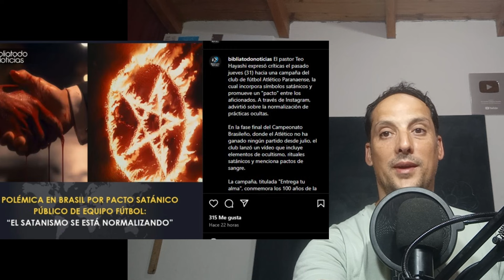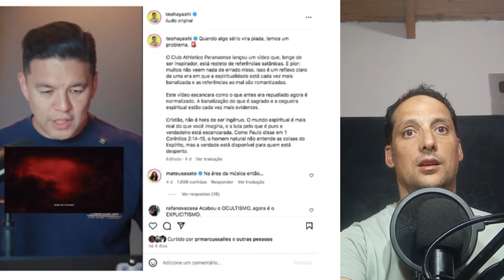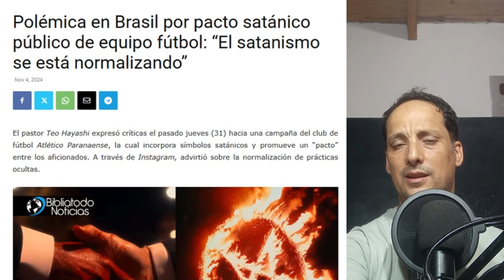Brasil: Equipo de Fútbol Hace un PACTO SATÁNICO para Triunfar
El satanismo parece estar tomando un gran impulso en estos últimos años, y este caso lo demuestra. Acompañame en este video, y conocé lo que está pasando no sólo con este caso, sino con distinto movimientos mundiales que nos muestran que definitivamente el mundo está cambiando.